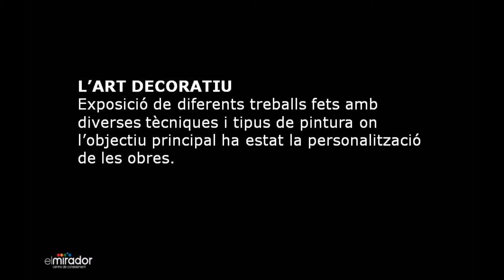Projectes d'Art: Rafael Aguilar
Exposició digital amb pintures de Rafael Aguilar que es pot veure durant el mes de juliol a El Mirador Centre de Coneixement de Castellar del Vallès.